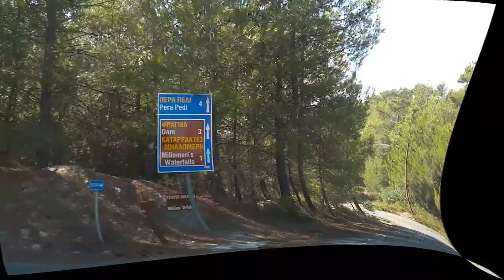Кипр: Водопад Милломерис Троодос Платрес ♥ Millomeris waterfall Cyprus Troodos Platres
Водопад Милломерис на Кипре. Захватывающее местечко в Троодосе возле деревни Платрес.
Waterfall Millomeris in Cyprus. Amazing place in Troodos close to Platres village.